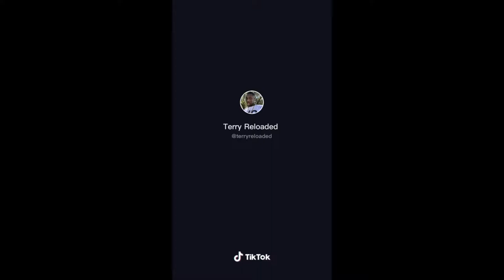MCDONALD'S MUKBANG | WATCH ME EAT + TALK IN MY CAR...AGAIN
hey yall! today's video is another mukbang and today we went to ✨mcdonaldssss ✨ i went soleley for their spicy nuggets but...you see how that went lol.